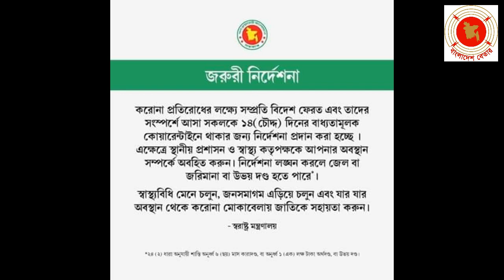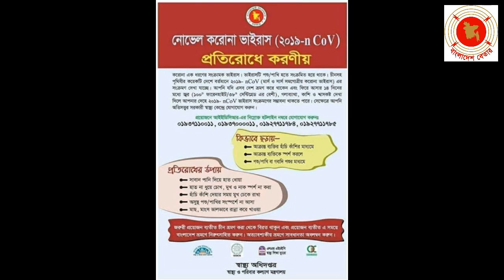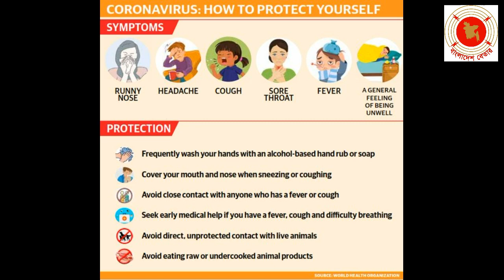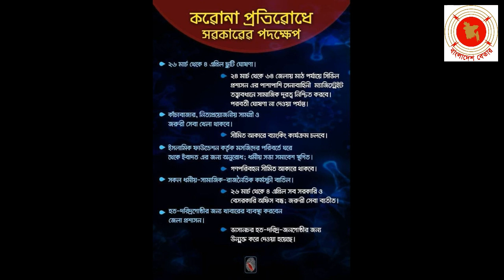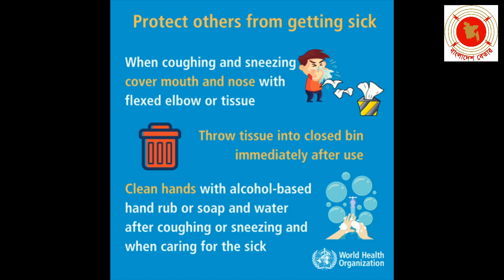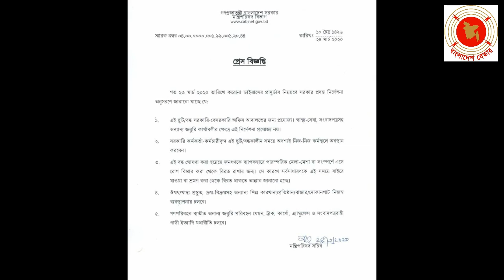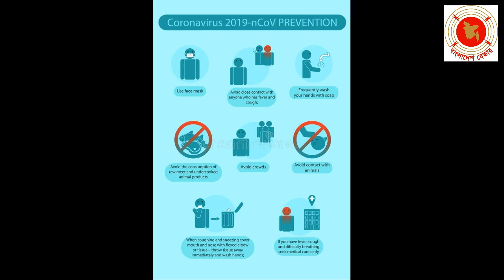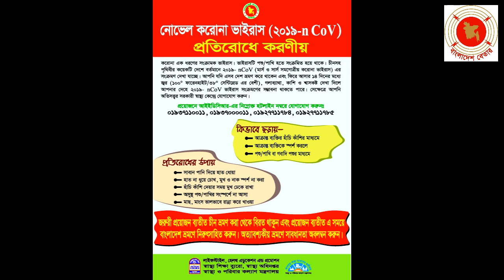বিশেষজ্ঞ পরামর্শ-করোনা প্রতিরোধ করুন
করোনা ভাইরাস প্রতিরোধে বাংলাদেশ বেতার ঢাকার ফোন ইন অনুষ্ঠান রোগ জিজ্ঞাসা। এতে রয়েছে বিশেষজ্ঞদের নানা পরামর্শ। সঞ্চালনে রয়েছেন ডাঃ রেজাউল আলম খান।